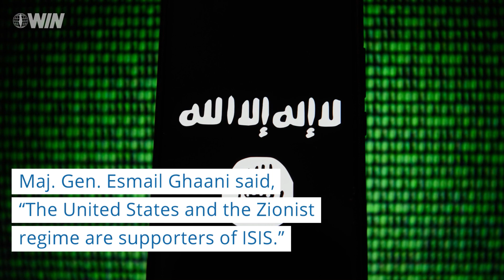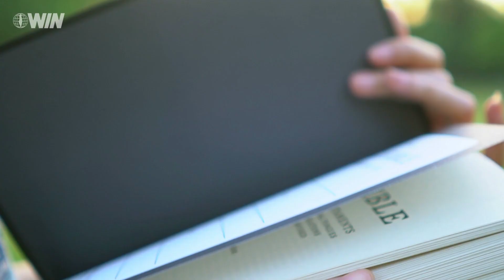WIN Daily News Recap - June 28, 2020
Here is a recap of the top Israel news stories on June 28, 2020.

Photo by David Cohen/FLASH90